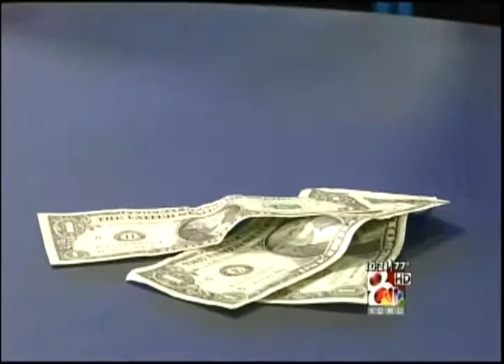How Jailers Eat on Your Dime (KOMU)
Your taxpayer dollars pay for roads, schools and... for local prisoner's meals.
KOMU took a look at how Boone County spends your money at the jailhouse.
Authorities there say they're spending tax dollars wisely.
KOMU-8's Dan Kennedy takes us to lunch at the Boone County Jail.